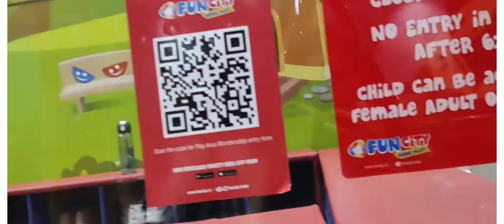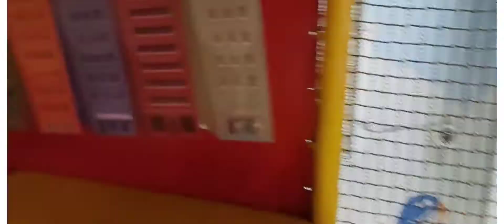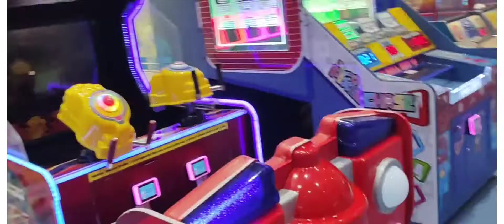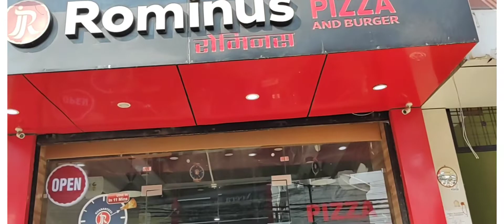Fun City Vegas Mall Dwarka Delhi || Kids Amusement Zone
Fun City Vegas Mall Dwarka Delhi || Saturday Fun || Activities in Vegas Mall Dwarka Delhi

Vegas mall
Dwarka delhi

Pooja's Home Story

Vegas Mall,  Dwarka Sector-12, New Delhi

Ashish chanchlani
dynamo gaming